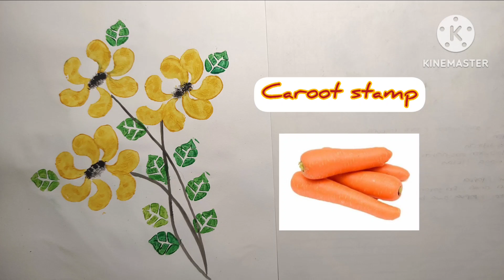Seni grafis cetak tinggi/ stempel wortel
Seni grafis cetak tinggi menggunakan wortel sebagai media stempel.